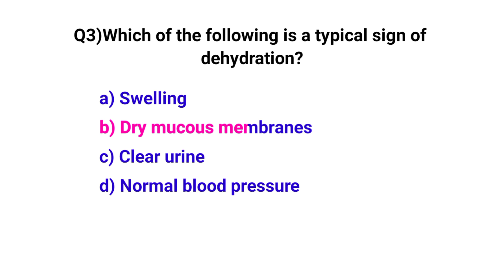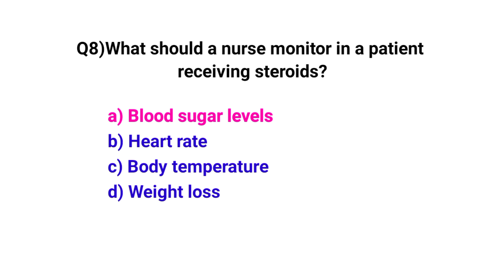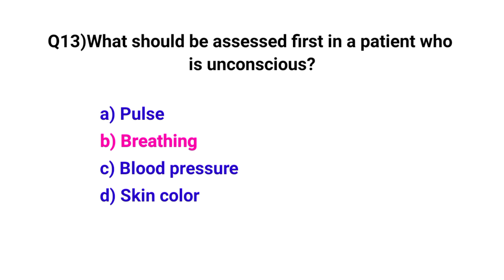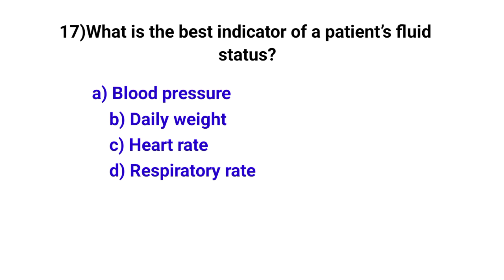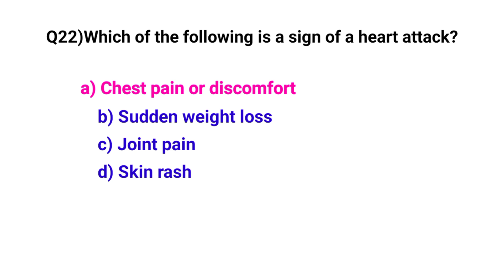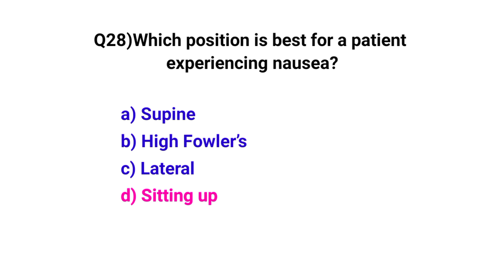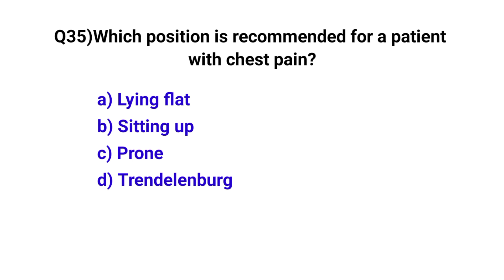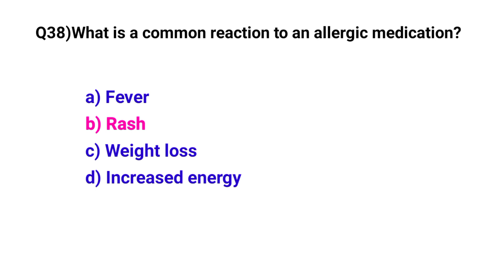RRB nursing officer exam 2024 | MCQ for staff nurse exam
ansha hacks mcqs

rrb nursing mcq questions
rrb staff nursing previous year paper
rrb staff nurse mcq
rrb
rrb ntpc
rrb je
rtb staff nursing previous solved paper
rrb staff nurse exam preparation
Mcq for rrb nursing officer
Mcq for rrb pharmacist exam
Mcq for rrb
rrb pharmacist mcq
rrb technician mcq questions
rrb je mcq
nursing mcq questions with answers
nursing mcq questions and answers
nursing mcq
nursing mcq 2024
Nursing mcq mcq aiims norcet
nursing mcq questions and answers in hindi
nursing mcq in hindi
rrb important question and answer
rrb important topics
rrb ntpc important topics
rrb technician important questions
rrb important question and answer staff nurse
rrb important notice
ntpc rrb
ntpc rrb previous year paper
rrb staff nurse mcq questions,
rrb staff nurse mcq questions and answers,
rrb nursing exam questions and answers,
rrb nursing exam preparation,
rrb staff nurse previous solved papers,
staff nurse exam questions,
staff nurse mcq questions and answers,
staff nurse multiple choice questions,
rrb nursing questions and answers 2022,
staff nurse mcq,
staff nurse questions 2023,
rrb staff nurse exam questions and answers,
nhm question paper for staff nurse,
rrb staff nurse 2019 question papernursing mcq,
nursing mcq 2024,
nursing mcq questions and answers 2024,
nursing mcq solve 2024,
nursing mcq questions and answers 2023,
nursing mcq aiims norcet,
nursing mcq book,
nursing mcq 2023,
nursing mcq questions and answers 2022,
nursing mcq app,
nursing multiple choice questions and answers,
nursing aptitude mcq,
nursing assistant mcq,
nursing admission mcq,
nursing anatomy mcq,
nursing aptitude mcq in hindi,
nursing aptitude mcq 2024,
nursing aptitude mcq for entrance exam,
aiims bsc nursing mcq questions,
aiims bsc nursing mcq questions biology,
aiims bsc nursing mcq,
aiims nursing mcq questions,
anm nursing mcq questions,
aiims nursing mcq,
adult health nursing mcq,
anm nursing mcq,

human health and disease class 12 mcq for bsc nursing,
digestive system mcq nursing,
human health and disease mcq for bsc nursing entrance exam,
digestion and absorption mcq for bsc nursing entrance exam,
communicable disease mcq community health nursing part 1,
nursing education mcq questions,
mcq nursing exam,
nursing education mcq,
nursing english mcq,
nursing ethics mcqs,
bsc nursing english mcq,
bsc nursing entrance mcq,
bsc nursing english mcq questions,
esic nursing exam mcq,
mh nursing english mcq,
esic nursing mcq,
evolution bsc nursing mcq,
emergency nursing mcq,
electric charges and fields class 12 bsc nursing mcq,